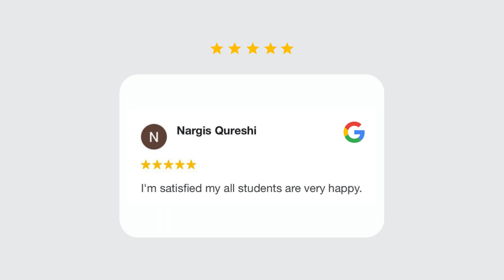𝐇𝐚𝐩𝐩𝐲 𝐂𝐮𝐬𝐭𝐨𝐦𝐞𝐫 😍 | Toywala